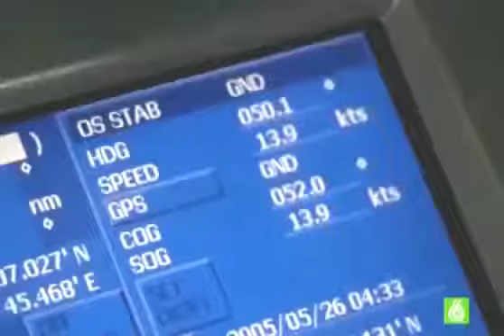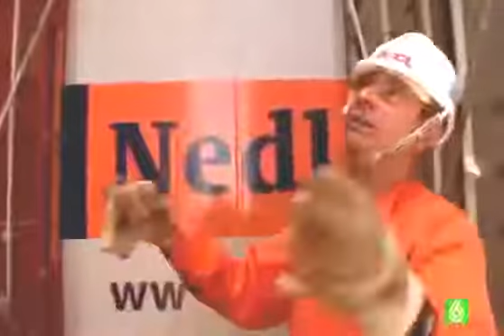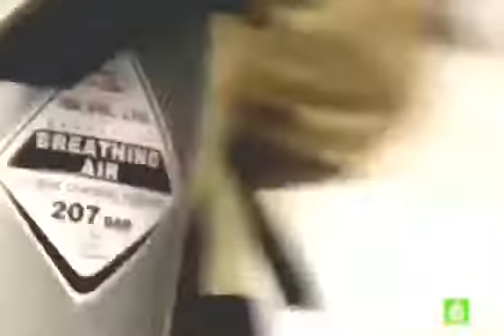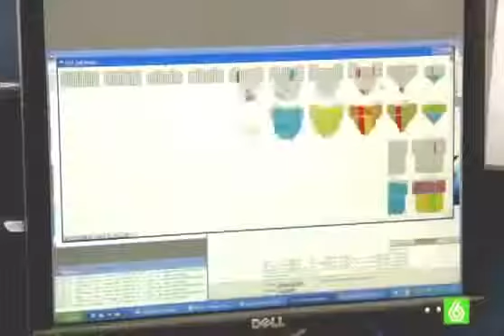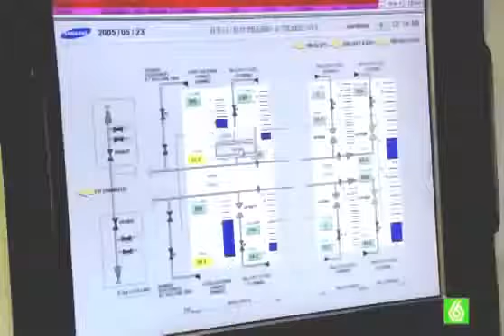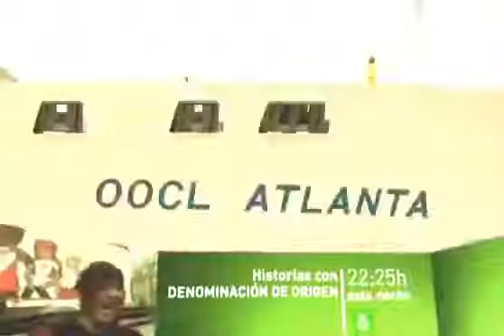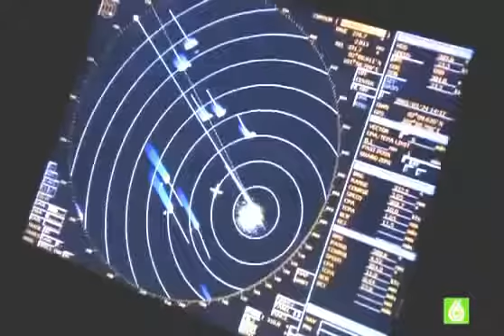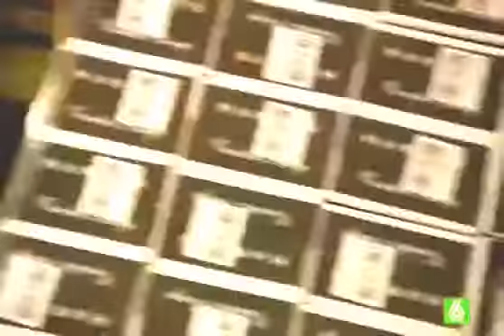Barco más grande del mundo [x20 Titanic] - Documental Completo